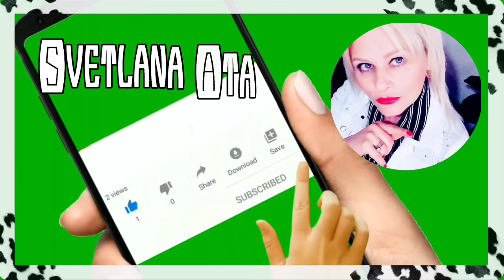Чем закончилась история Елены и Али? Как прошел чудесный вечер и знакомство с новыми друзьями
В этом видео вы услышите продолжение истории любви Елены и Али.
Увидите, как прошел чудесный вечер и чем завершилось наше знакомство.